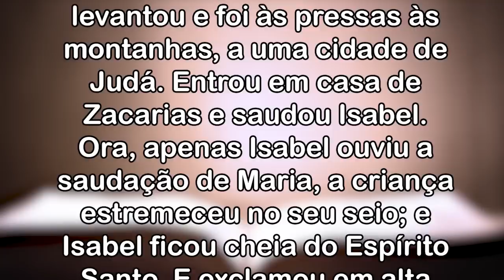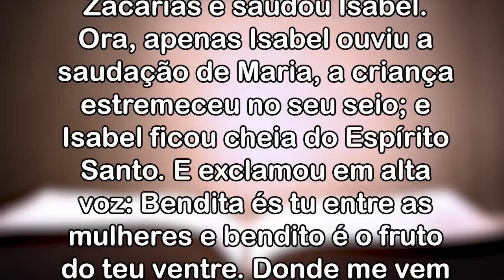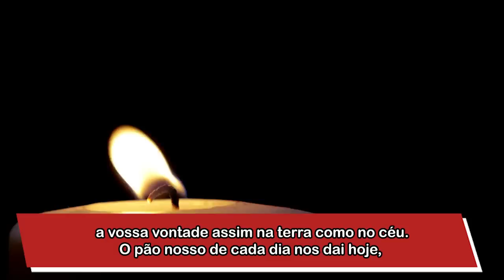Bênção da Noite 15.10.2022 - Padre Robson Oliveira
Bênção da Noite 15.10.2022 - Felizes os que acreditam!
Na bênção da noite de hoje, vemos que Maria é exemplo de amor e serviço. Após o sim para a Anunciação, a Virgem “partiu apressadamente para a região montanhosa” (Lc 1, 39). Ali onde encontra Isabel, também se inicia a santificação de João Batista. Quem ouve primeiro a voz de Maria é Isabel, mas o Espírito Santo se manifesta com o pulo de alegria da criança no seu ventre. Isabel sentiu a aproximação de Maria, e João Batista experimentou a graça da presença do Senhor. Elas então dão graças, Isabel saúda: “Bendita és tu entre as mulheres e bendito é o fruto do teu ventre!” (Lc 1, 42), como continuamos a proclamar na oração do Ave-Maria.